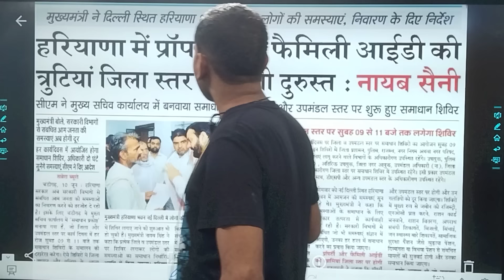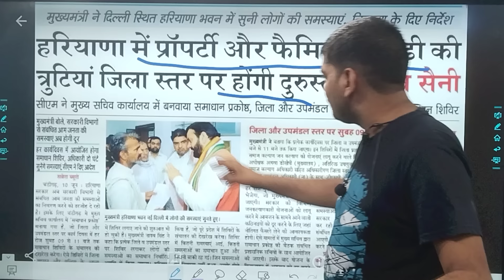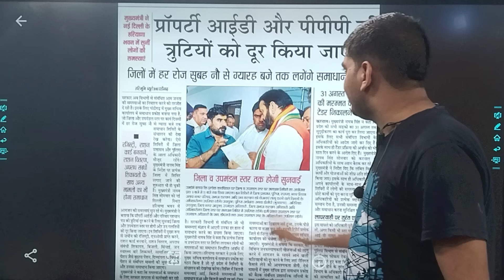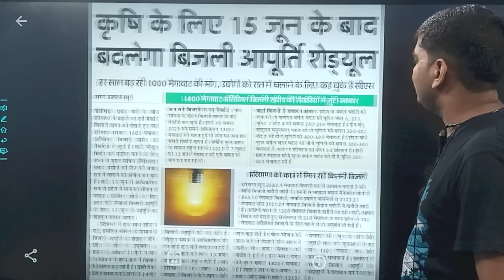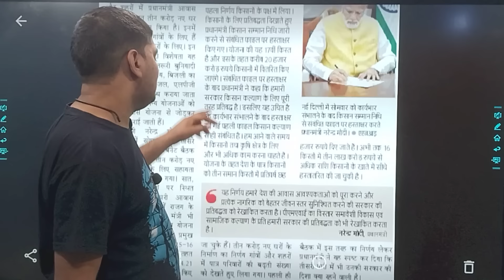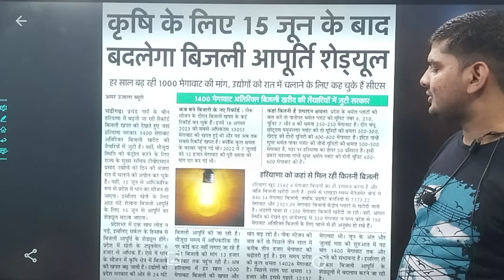हरियाणा सरकार 3 बड़ी घोषणा | 3करोड़ आवास,family id, गैस,बिजली,नल सब फ्री | Haryana sarkar new yojana